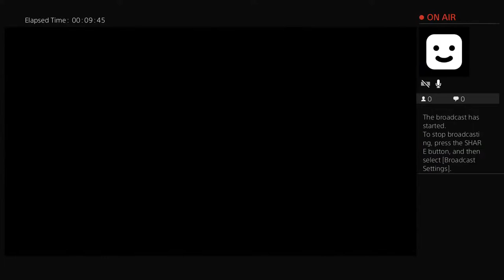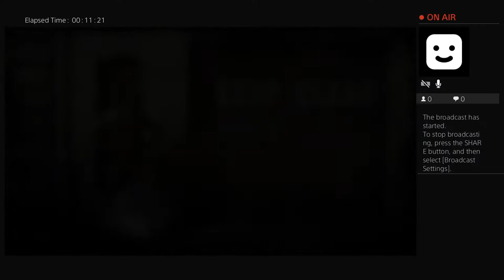Buckskin Mustang, Upland Saddle, Snowy Egret Trinket demo.